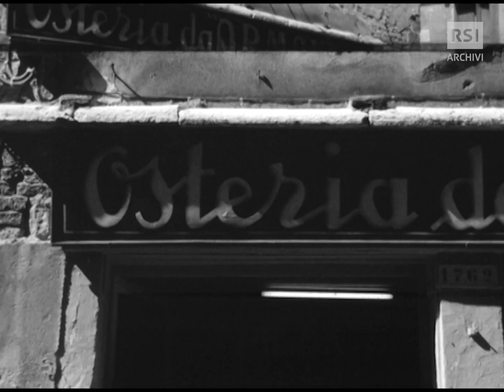Lino Toffolo e le osterie di Venezia (1966) | Monitor | RSI ARCHIVI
L'elogio di Lino Toffolo alle osterie della sua Venezia.

Monitor, 25 agosto 1966

GLI ARCHIVI RSI